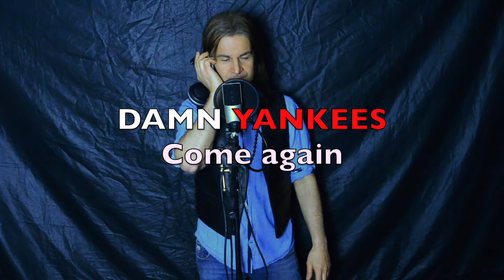Butcho Vukovic sings : BLUE MURDER/DAMN YANKEE/DON DOKKEN/DANGER DANGER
My tribute to
BLUE MURDER " Blue murder"
DAMN YANKEE " Come again'
DON DOKKEN " 1000 miles away "
DANGER DANGER " Feels like love"